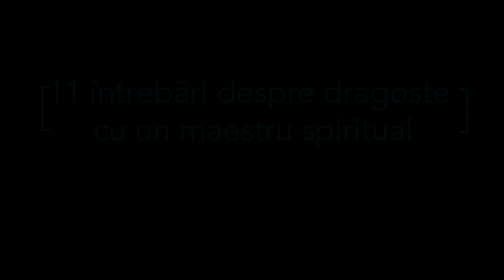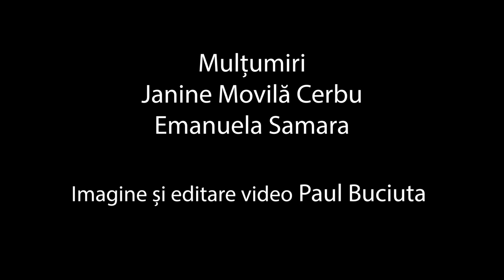11 întrebări despre dragoste cu un maestru spiritual: dr. Ovidiu Dragoș Argeșanu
Aflat la Londra, după ce a susținut o conferință și un workshop care au avut un succes extraordinar, dr. Ovidiu Dragoș Argeșanu a acceptat să răspundă la o serie de întrebări despre dragoste, într-un interviu-eveniment realizat de Alice Năstase Buciuta.
În spațiul de la Emma Lifenergy Ana din Londra, unde maestrul a acordat și câteva terapii private, dr. Ovidiu Dragoș Argeșanu a vorbit despre iubire și căsătorie, despre regăsirile peste vieți ale celor care s-au iubit, despre forma cuprinzătoare de dragoste pe care o manifestăm atunci când avem grijă de alții și despre aplicația MyAngels care ne-a cucerit pe toți.